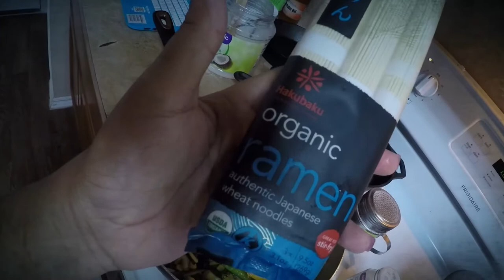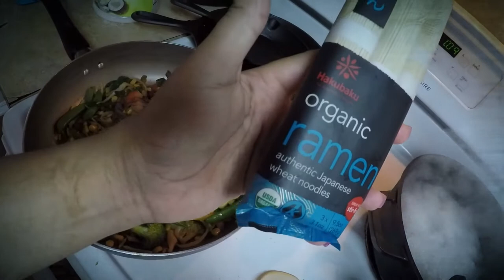MOM ASIAN INSPIRED SOUP / MOM SHAVES DADDY'S HAIR?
ON TODAY'S EPISODE, MOM MAKES HER SIGNATURE ASIAN INSPIRED SOUP FOR LUNCH FOR THE KIDS AND SHE TRIES TO SHAVE DADDY HAIR AFTER WORK.